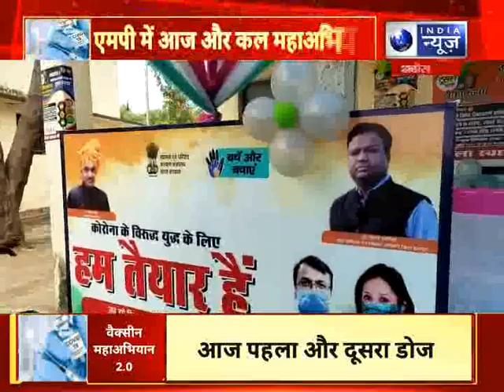Madhya Pradesh : प्रदेश में शुरू होगा वैक्सीनेशन महाअभियान, सीएम शिवराज करेंगे अभियान की मॉनिटरिंग